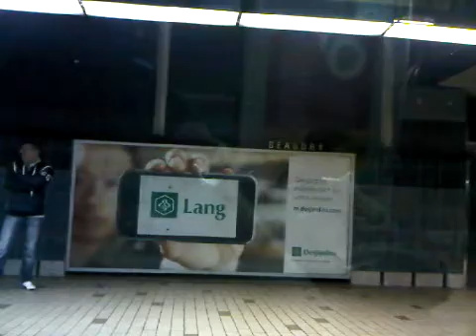A ride on the Montréal Metro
Station Pie-IX to Station Berri-UQAM